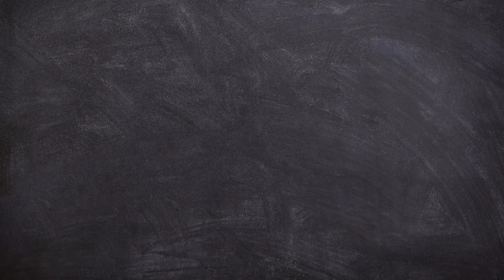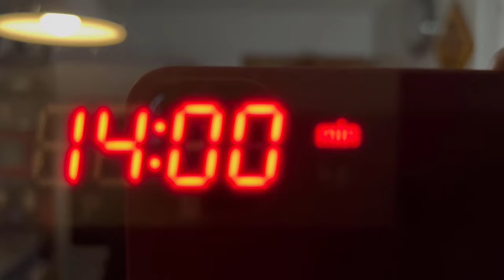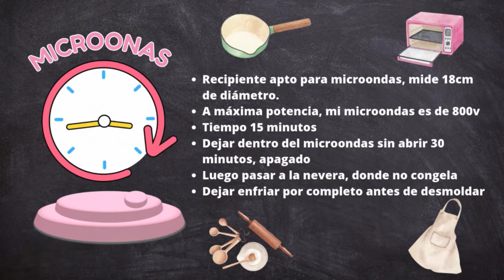🚀 Como preparar en 15 Minutos TARTA de YOGUR con ingredientes muy básicos es Perfecto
Si eres amante de los postres sencillos y deliciosos, esta tarta de yogur es perfecta para ti. Aquí te cuento cómo puedes prepararla.

MICROONDAS
- Máxima potencia, mi microondas es de 800
- 15 minutos
- Terminado, dejar sin abrir la puerta 30 minutos de reposo dentro del microondas
- Pasados los 30 minutos, llevar a la nevera, a la parte que no congela para enfriar por completo de 6 a 8 horas

RECIPIENTE:
- Recipiente apto para microondas de 20 cm de diámetro por 7 cm de alto

INGREDIENTES:
-4 yogures naturales, 125 gr cada uno (pueden ser azucarados)
- 150 gr de azúcar, 3/4 de taza o un vasito de yogur y un cuarto del segundo vasito
- 4 huevos L
- 50 gr de maicena, un poco mas de 1/4 de taza o 3/4 de un vasito de yogur
- Una cucharada de esencia de vainilla
- Caramelo liquido

AQUI OS DEJO LA RECETA POR ESCRITO DE ESTA DELICIOSA TARTA DE YOGUR EN TAN SOLO 15 MINUTOS EN MICROONDAS

¡Y ahí lo tienes! Una deliciosa tarta de yogur que hará las delicias de todos en casa. Perfecta para una reunión familiar o simplemente para darte un gusto. ¡Buen provecho!

Aqui os dejo la misma receta de tarta de yogur pero preparada y horneada. Usamos el horno en vez del microondas. No os perdáis como queda

Y si te ha gustado este vídeo puedes regalarme un me gusta.

¡Disfruta de este plato saludable y lleno de sabor!